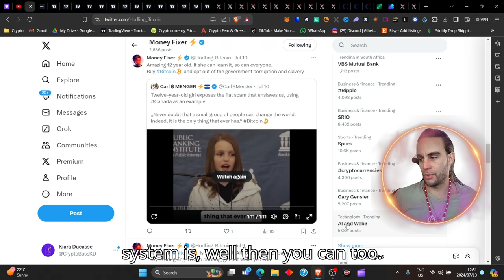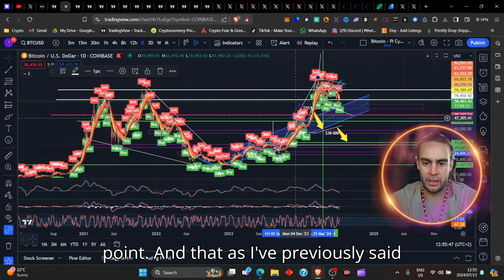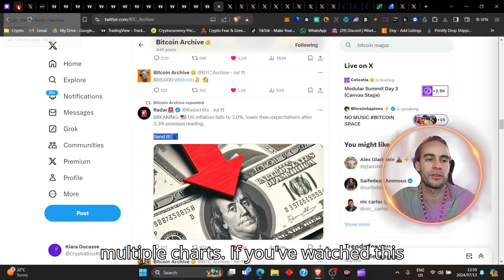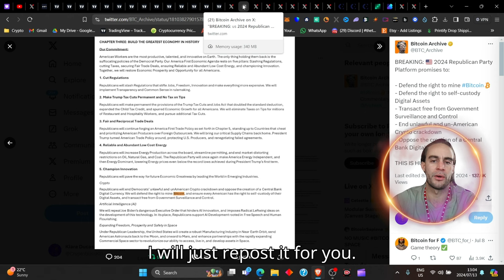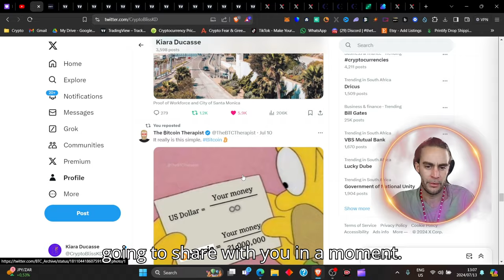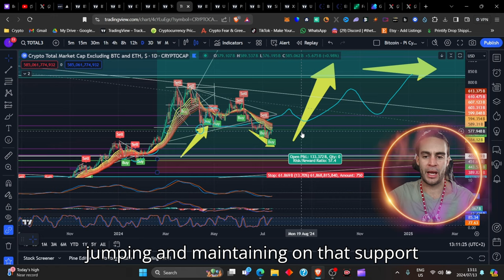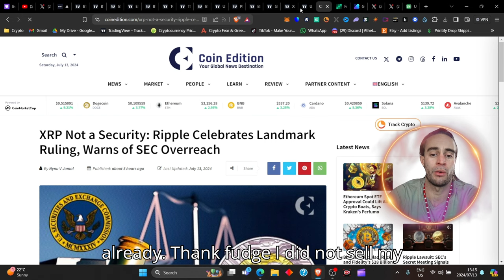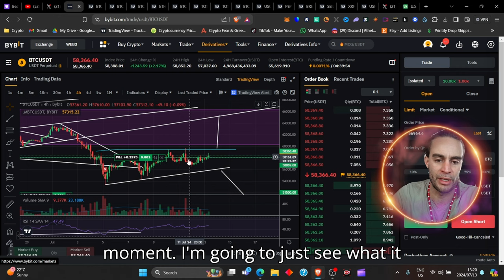Bitcoin - It's Happening...🚨⚡